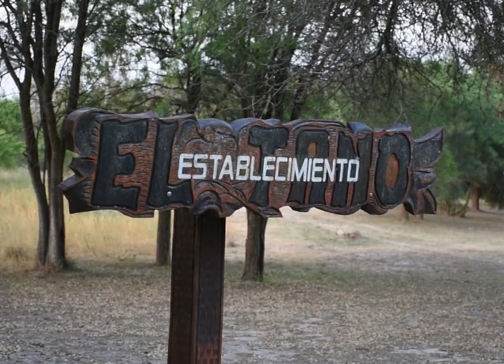3B TERRA CHACO APICULTURA Y TURISMO RURAL EN TRES ISLETAS 348 23 10 2015